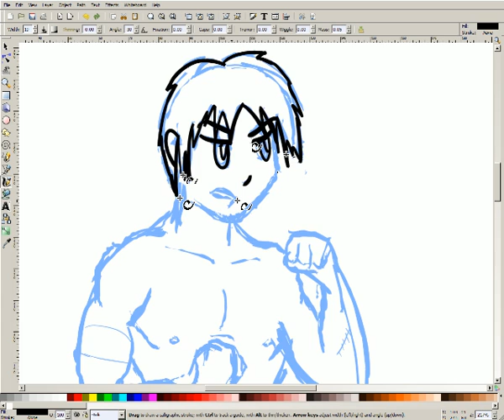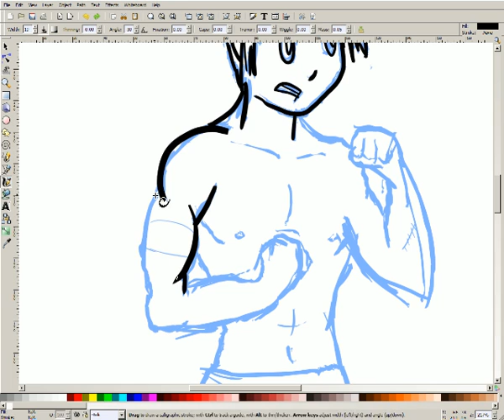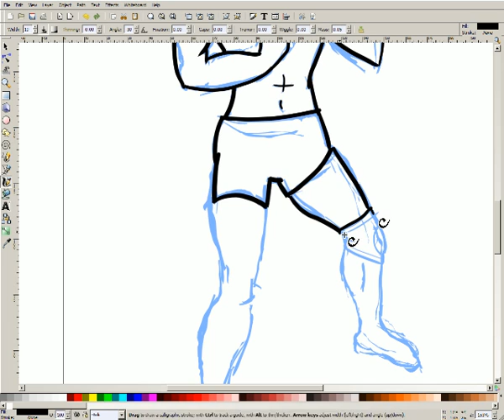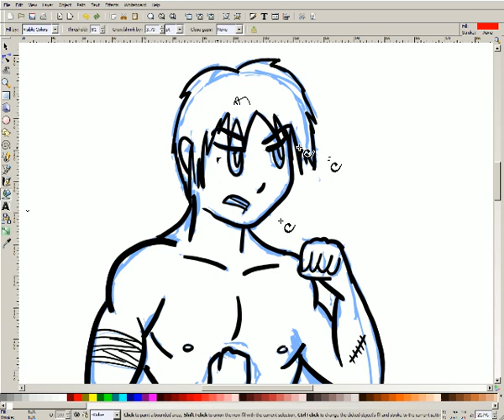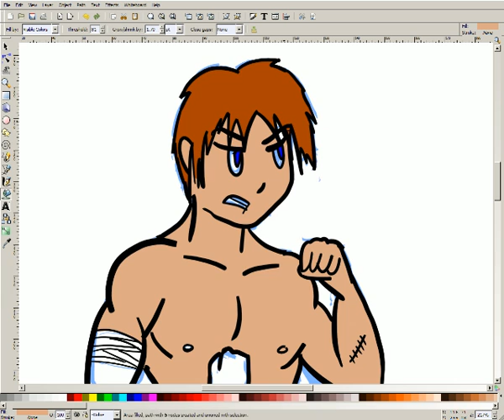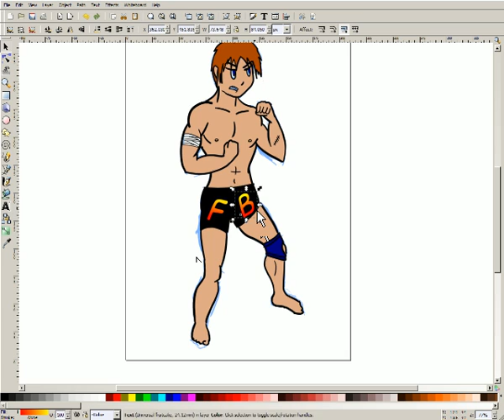Tintázzunk elektronyosan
Itt látható a világhírű UpiRajzBlog egyik alkotásának a tintázása.